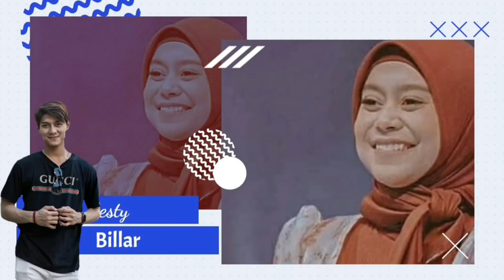INGIN CEPAT MENIKAH! RIZKY BILLAR JAWAB TUNTAS KABAR ORANG KETIGA DIDEPAN LESTY LEJORA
INGIN CEPAT MENIKAH RIZKY BILLAR JAWAB TUNTAS KABAR ORANG KETIGA DIDEPAN LESTY KEJORA